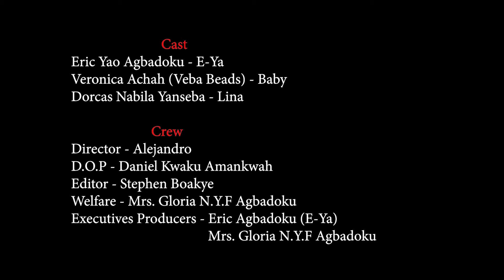YOU GO CHOP... (YOGOCAS) E-YA, YANSEBA-LINA, VEBA-BABY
IBI THE ASS YOU GO CHOP? WHEN YOU LOVES WITH YOUR HEART BUT THAT PERSON LOVE DIFFERENT PERSON BASED ON HER LOOKS. SHOULD LOVE BE BASE ON INNERMOST OR APPEARANCE?